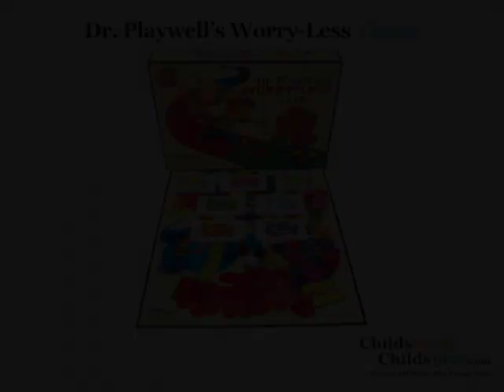Dr. Playwell's Worry-Less Game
Ages: 6-12. Dr Playwells Worry-Less Game is a great way to rid yourself of worrying and stress. As players try to capture the Worry Monsters, they learn important steps for dealing with persistent worry - identifying feelings, self-calming, making positive self-statements, changing negative thoughts, planning, coping with difficult feelings, and self-monitoring. As they play, children will learn important skills to help them worry less. Includes a reproducible assessment form to be filled out by parents or teachers. For 2-4 players.